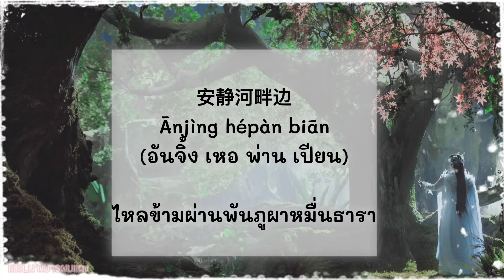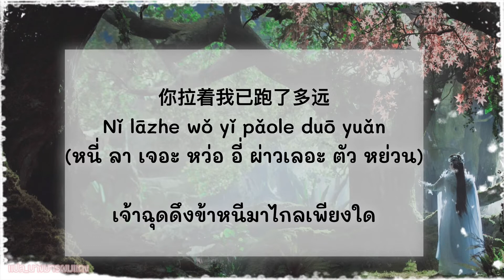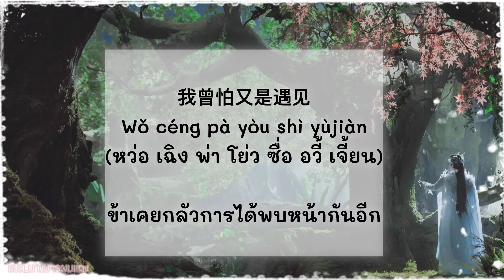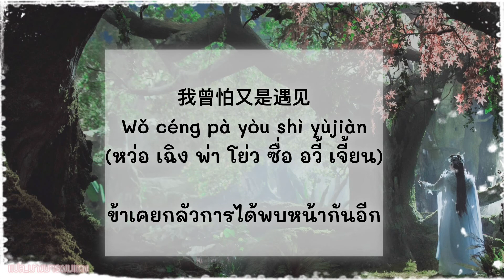[THAISUB/PINYIN/คำอ่านไทย] 《我还记得那天》|OST.Love Between Fairy and Devil | เสิ่นอี่เฉิง - 沈以诚 | 苍兰诀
ใบเฟิง คือ ใบเมเปิ้ล ในเพลงนี้อาจมีความหมายเปรียบถึงความรัก